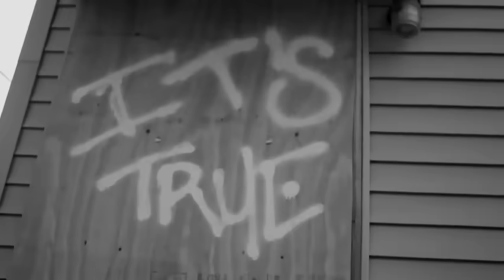A.R - Victory Lap (Official Music Video)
Shot & directed by @lucasbrothers9667